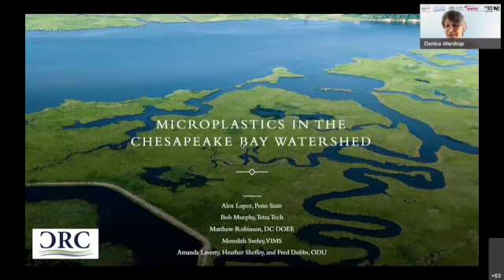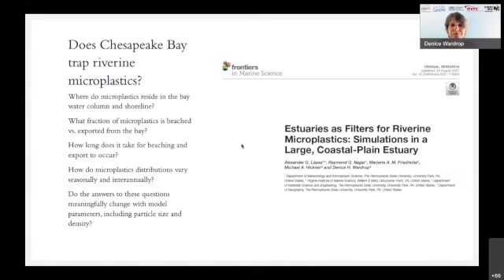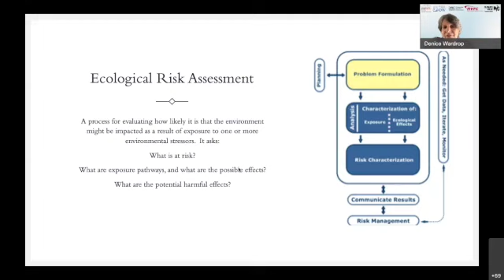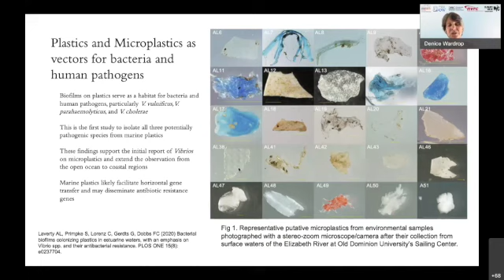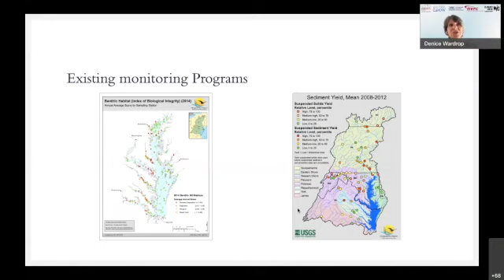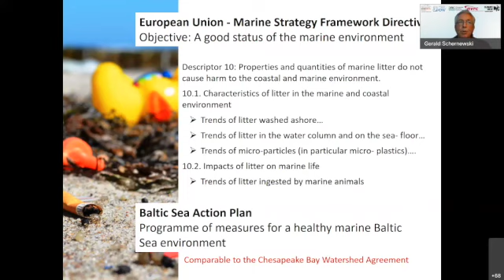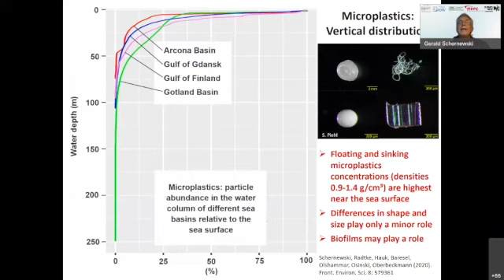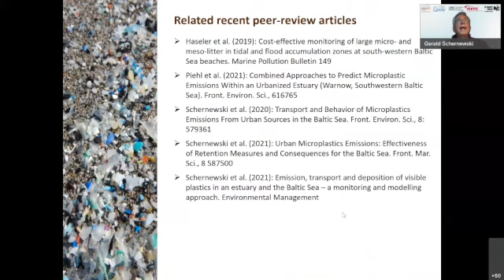Microplastics Research: Views Between the Chesapeake and the Baltic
The Chesapeake Bay is home to 516 wastewater treatment plants whose pollution, stemming from microplastics, is causing both short- and long-term damage to the delicate ecosystems within the Mid-Atlantic coastal region, as well as the humans who live there.

Beyond these threats, microplastics and their management pose danger to the infrastructures and resources surrounding the waterways, their environs, and the communities therein. Issues like long-term microplastic monitoring programs and how best to interpret microplastic pathways present major concern to scientists today.

Across the Atlantic, the Baltic Sea region is experiencing a similar set of challenges. To tackle this, the Leibniz Institute for Baltic Sea Research has spearheaded an initiative to improve scientists’ understanding of the ecological impact of microplastic accumulation and meso and microplastic pollution in the waters.

Through comprehensive studies and research efforts, portions of the research are translating into innovative policy responses and tools, often on the local level.

Join our roundtable discussion to hear about:

-Comparisons of the design and implementation of microplastics monitoring programs between the Baltic and the Chesapeake
-Differences and similarities of research into microplastics pathways in the Baltic and Chesapeake Bay
-Considerations about the adequacy of infrastructure resources available to process microplastic samples
-Evaluation of Governmental structures and financing for research in the Baltic Sea/Chesapeake Bay on single-use plastics and microplastic mitigation
-Applied research in the Baltic Sea/Chesapeake Bay as it relates to microplastics and wastewater treatment/urban source conveyance

About our experts:

Dale Medearis has worked as a senior regional planner for the NVRC since 2007. He currently co-leads the NVRC’s regional climate mitigation, resiliency and international programs. Prior to working for NVRC, Medearis spent approximately 20 years at the Office of International Affairs, U.S. Environmental Protection Agency (EPA), in Washington DC, and helped manage the Agency’s programs for urban sustainability, Eastern and Western Europe, the OECD, and Middle East. Medearis has a Ph.D. in Environmental Design and Planning from Virginia Tech University, an M.S. in Cartographic and Geographic Science from George Mason University, an M.G.A. in Government from the University of Pennsylvania, and a B.A. in International Relations from the University of Redlands.

Gerald Schernewski is the Head of Coastal and Marine Management Group at the Leibniz-Institute for Baltic Sea Re-search Warnemünde, Professor at the Department of Ecology and Environmental Sciences at Klaipeda University, and head of the Coastal Management Group at the Marine Science and Technology Center in Klaipeda, Lithuania. He is the author of over 100 publications on a wide spectrum of applied coastal and marine research. As international expert on coastal research and management issues for many organizations, he is involved in several national working groups focused on Marine Strategy Framework Directive implementation.

Denice Heller Wardrop was one of the first Systems Engineers to graduate from the University of Virginia, which she followed with an MS in Environmental Sciences from the same institution. She practiced as a consulting environmental engineer for over a decade before completing a PhD in Ecology at Penn State. In addition to her role as Executive Director of the Chesapeake Research Consortium, she is a Research Professor of Geography and Ecology. Her discovery areas are wetlands of all kinds and landscape ecology, and she works a great deal on how human activities impact the ability of natural systems to provide ecosystem services.

Climate Week NYC
We're delighted that this event is part of the virtual extended program of Climate Week NYC. Hosted each September by the Climate Group and the United Nations, Climate Week NYC aims "to showcase leading climate action and discuss how to do more, fast." Discover the full event program and find more information on the Climate Group website.